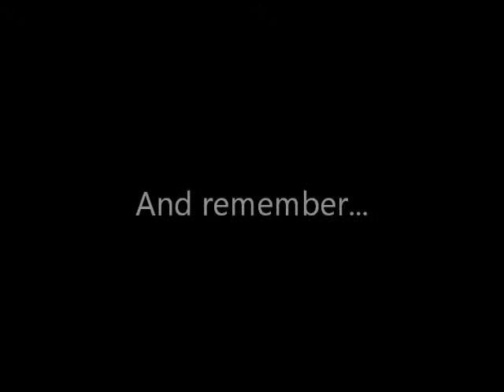Salsa combo intermediari Corazon Latino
Combinatie salsa nivel intermediar
Corazon Latino Romania
Curs Scena Galati